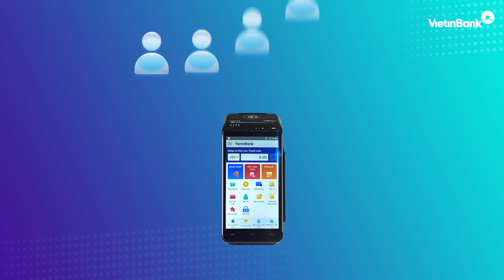🔥 KHÔNG ĐƠN THUẦN LÀ MÁY QUẸT THẺ - VIETINBANK POS MANG ĐẾN LỢI ÍCH ĐẶC QUYỀN CHO DOANH NGHIỆP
💳 Phá vỡ thế độc quyền tại Việt Nam, chấp nhận thanh toán thẻ quốc tế American Express (AMEX), VietinBank trao cơ hội mở rộng hình thức thanh toán cho các đơn vị chấp nhận thẻ. Đồng thời, đẩy mạnh khả năng thu hút khách hàng VIP sở hữu thẻ Amex đến mua sắm & sử dụng dịch vụ.

VietinBank POS còn là yếu tố then chốt góp phần:
💵 Giảm thời gian kiểm đếm tiền mặt - Giảm rủi ro nhận tiền không đảm bảo tiêu chuẩn lưu thông
⏰ Giảm thời gian chờ đợi thanh toán - Tăng trải nghiệm mua sắm cho khách hàng
💰 Giảm chi phí quản lý - Tăng lợi nhuận bán hàng

🎯 VietinBank Amex POS chấp nhận thanh toán hầu hết các loại thẻ, bao gồm cả thẻ tín dụng quốc tế - điều mà không phải bất kỳ POS nào khác cũng có thể đáp ứng, mang lại lợi ích đặc quyền cho doanh nghiệp.

📌 Thanh toán dễ dàng hơn - Dịch vụ chuyên nghiệp hơn - Kinh doanh thuận lợi hơn cùng VietinBank POS!